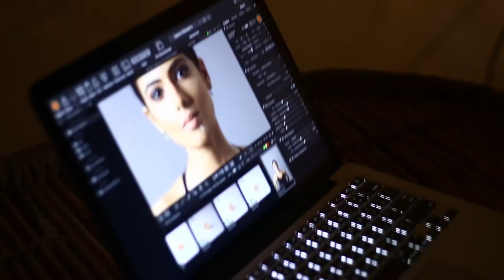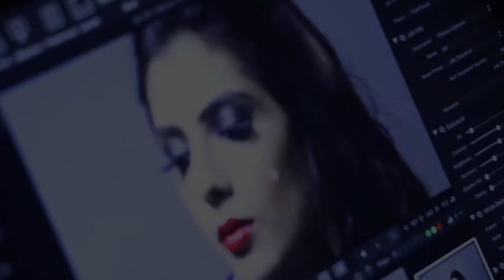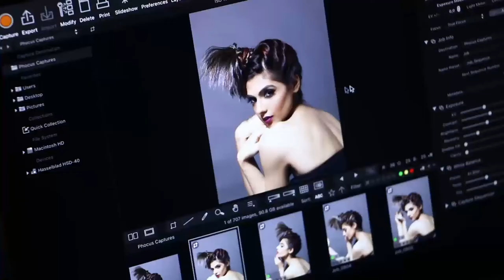Behind the scene | Fashion | MUA Shoot | Cinematography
Behind the scene of Make up artist shoot
Photography : Raag Patel
MUA : Mansi Daftary
Cinematography & Edit : Nishit Soni